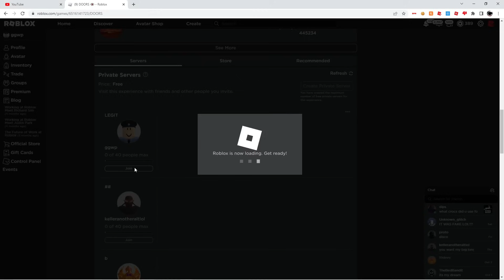Getting Screech During Elevator + Me Getting Banned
I don't know how this happened but it looks like door devs are trolling me once again